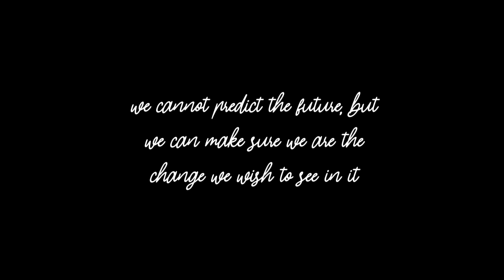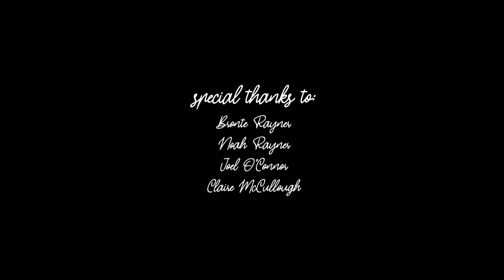Into the Great Unknown - Lily M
Lily M - DIRECTOR